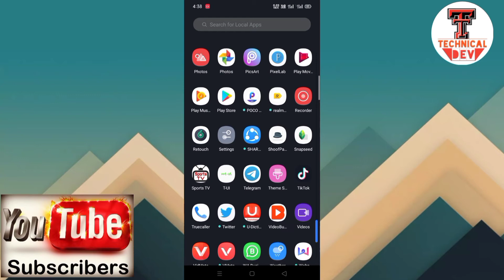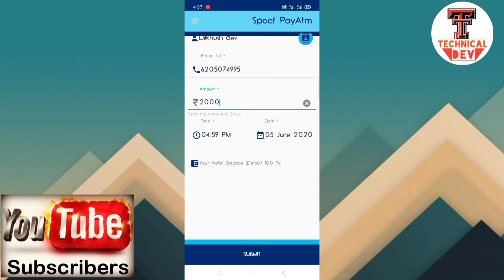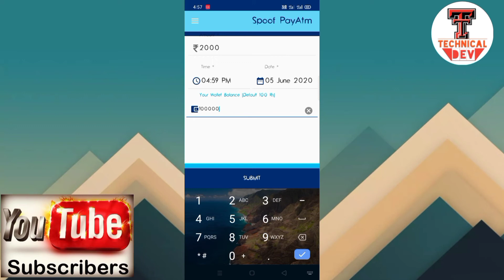How Hackers Hack ! Hakning करो और पैसा कमाओ लाखों ₹ 1 दिन में ?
Hello Dosto Swagat Hai Aapka Technical Dev YouTube Channel Mein . Dosto Aaj Main Aapka Hacking ke Bare me Bataunga jo koi nahi Bataya h

ye aise hi videos ke liye ___________________________________________